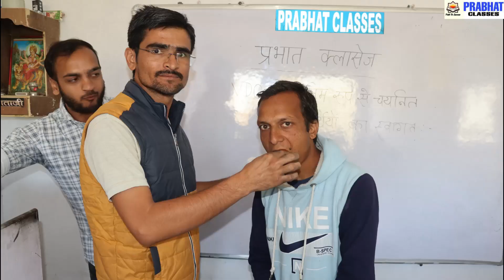VDO Result Celebration at Prabhat Classes Classroom I VDO 2022 Result